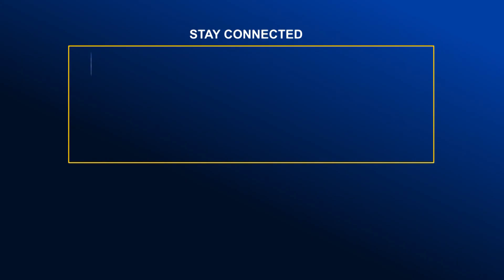জামালপুরে গরু নিয়ে বিরোধের জেরে মা.ম.লা.র বাদীকে পিটিয়ে হ.ত্যা | Global Television